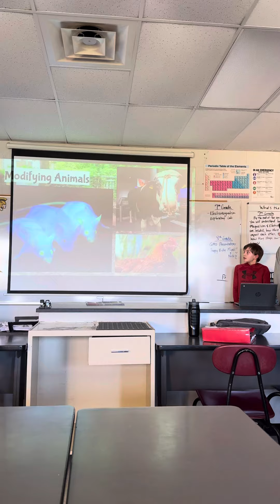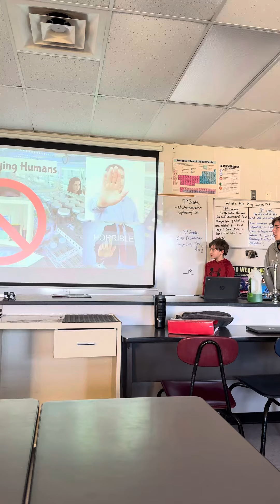Chris, Victor, and Caleb